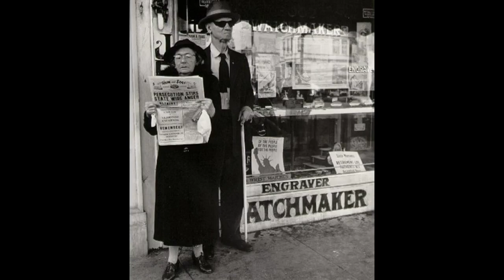John Gutmann e alguns temas de filosofia contemporânea (Benjamin e Deleuze)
Rosto, tipografia publicitária nas grandes telas verticais das metrópoles, inscrições no corpo: temas que se pode encontrar em Benjamin e Deleuze, dentre outros. Há um pensar fotográfico em Gutmann